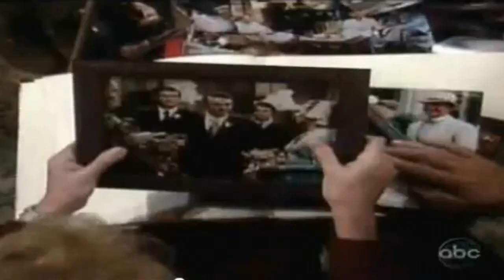All My Children Remembering The Martin Family 9-21-11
Remembering the Martin family of Pine Valley.

PLEASE be sure to do 3 things:
2 - Rate this video
3 - Write comments about the soaps, storyline, characters, sightings, even the video itself